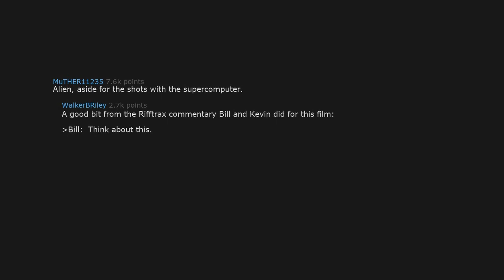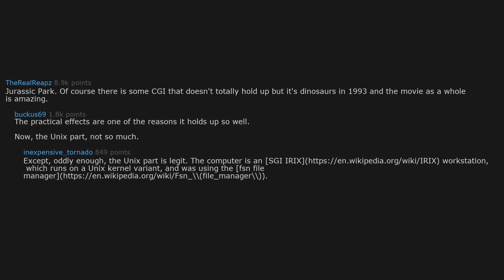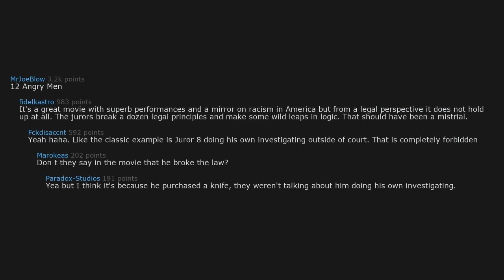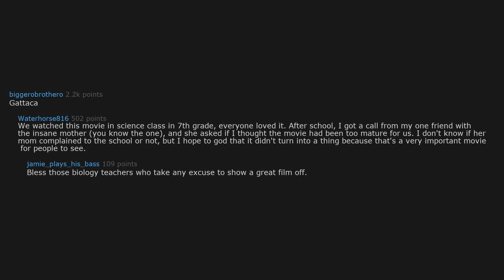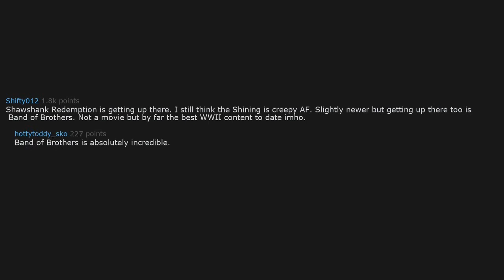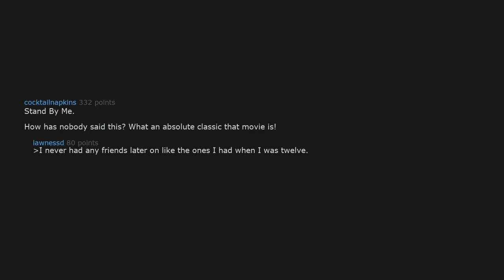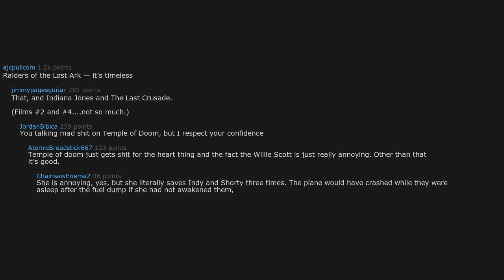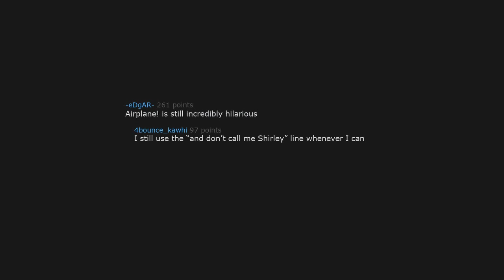What movie has aged incredibly well ? | LPT Reddit